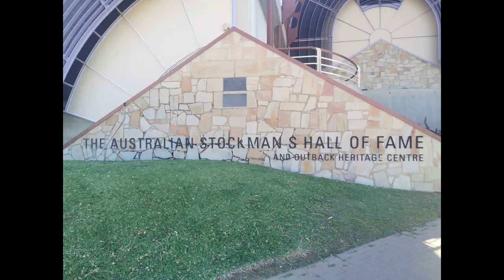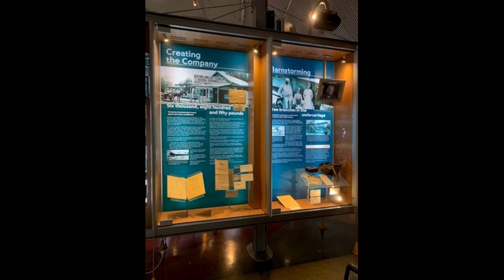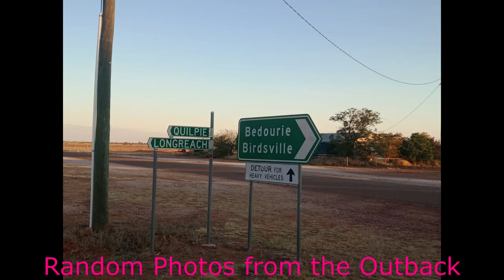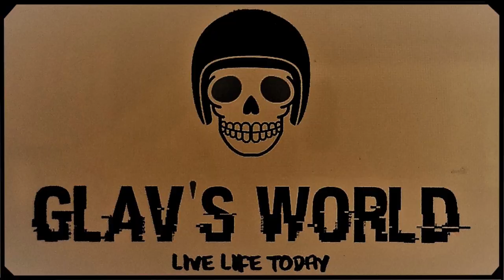Fabulous Glav's World Ride to Longreach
This is a 3000km Glavsworld ride to outback Queensland taking in the sensational Stockmans Hall of Fame and Qantas Museum in Longreach